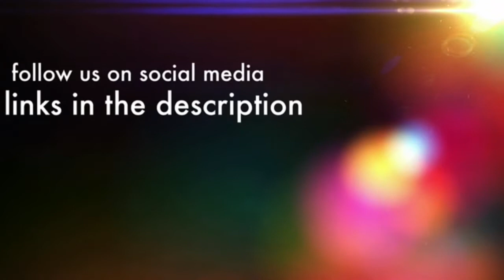Super Saiyan Iverson (DBZ Parody) SSJ9K Reaction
This dude is killing the game. This parody was lit! Here is my reaction to it